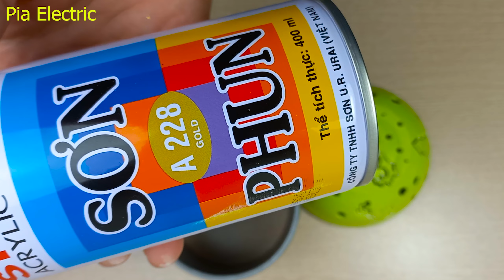DIY Christmas tree, decoration lights, Santa Claus and reindeer with pvc pipes | Pia electric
Pia electric shares how to DIY Christmas tree, decorations lights , Santa Claus and reindeer with pvc pipes and led lights in a creative and beautiful way.
Pia electric is a channel for sharing, instructing, entertaining, taking advantage of discarded or used things such as water pipes, PVC plastic ... into decorative lights and useful items for life...
How do we do it together? By commenting ideas and spreading.
 DIY and get creative, crafting and tips to make beautiful, valuable decorations. From materials such as bottles, water pipes, PVC pipes, wood, electric motors, etc… scrap can be utilized, helping the environment.
  Thank you very much. We wish you all the best.